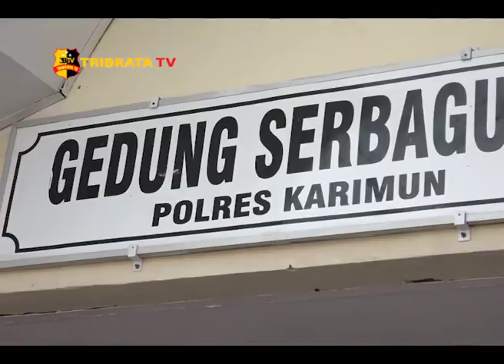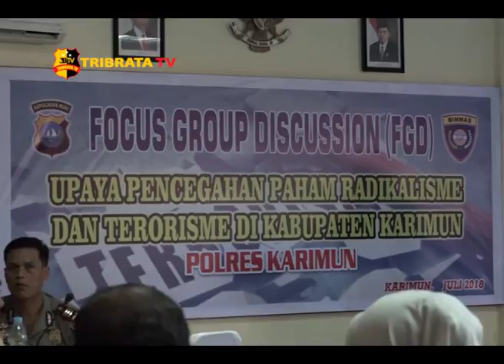ANTISIPASI INFILTRASI RADIKALISME POLRES KARIMUN